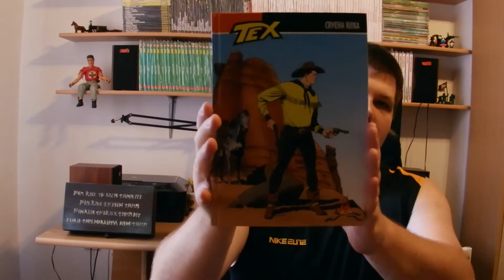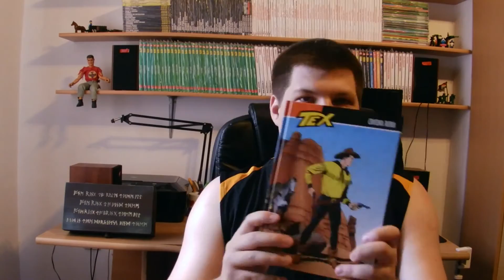Stripovi #29 - Tex Willer #1 - Crvena Ruka